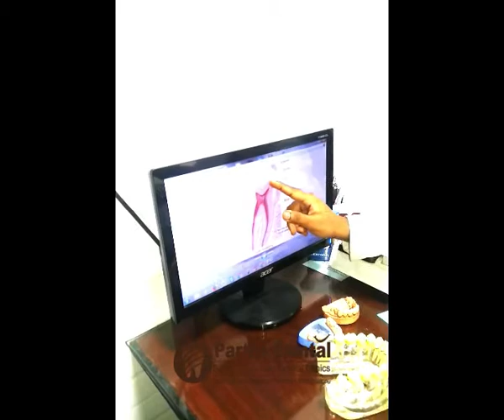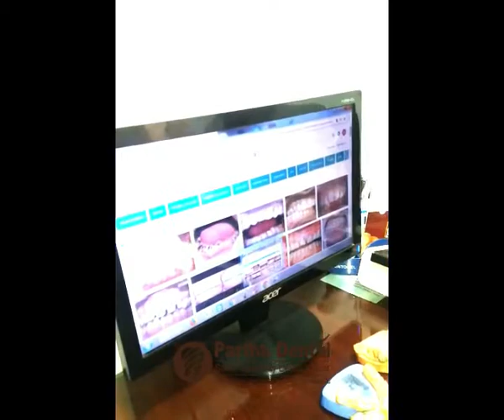Why is dental care so important? II Partha Dental II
Great oral and dental cleanliness can help anticipate awful breath, tooth rot and gum illness—and can enable you to keep your teeth as you get more established. Specialists are likewise finding new motivations to brush and floss. ... Comprehend the significance of oral wellbeing — and its association with your general wellbeing.